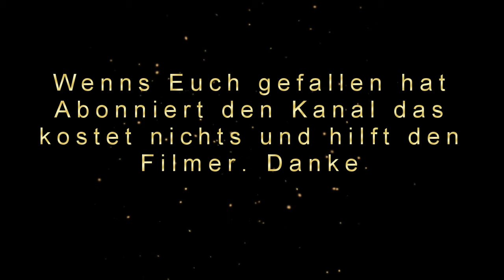DM Sommer 2024 Vorrunde ESC Stuttgart-Vaihingen gegen EC Feldkirchen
Deutsche Meisterschaft Sommer 2024 Vorrunde
ESC Stuttgart-Vaihingen gegen EC Feldkirchen
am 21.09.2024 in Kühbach